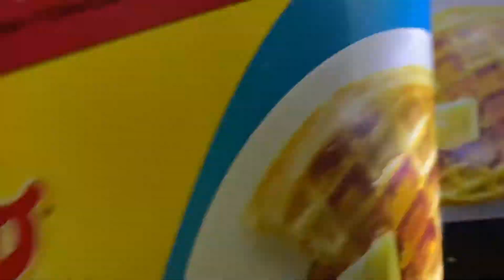SPECIAL GUEST !! / first time out since quarantine | itsnve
hi y’all !  I wanted to upload a vlog but realized I never even introduced my special guest before. This is just a quick snippet of a day in the life of a momma lol. THUMBS UP for more vlogs hehe